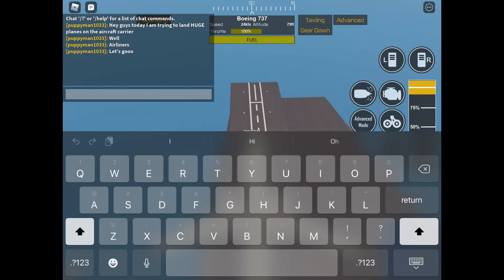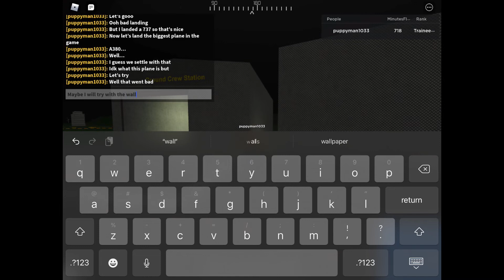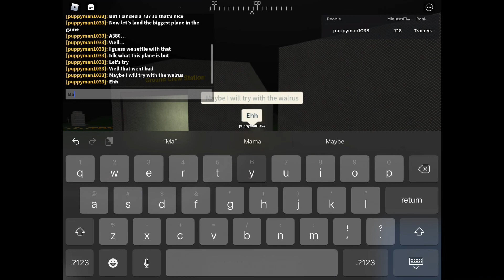I LANDED HUGE PLANES ON THE AIRCRAFT CARRIER (ptfs roblox)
Liek and sub plz